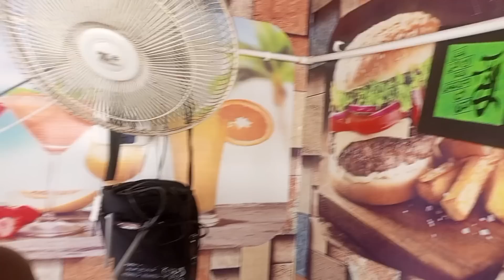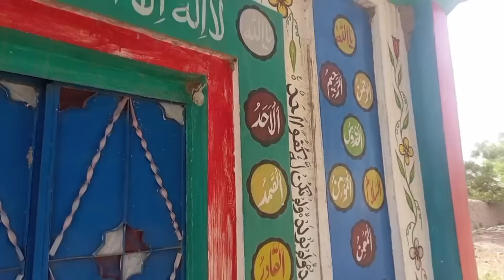sitara is khushi k bad kahan ja rahi hai ath howy mery sath keya hadsa howa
sitara is khushi k bad ka jan ja rahi Hai aty howy keys had said howa